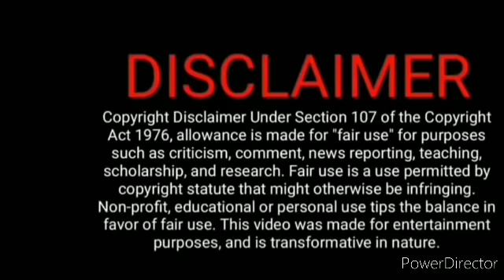DTP Mar 16